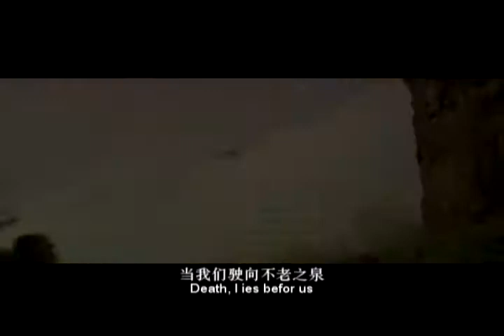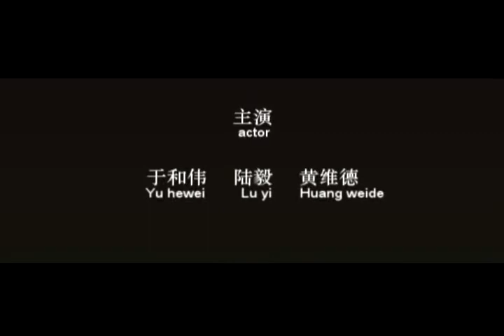Zhuge Liang is Jack Sparrow! Pirates of the Caribbean: Three Kingdoms 2010 TV Series Parody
Pirates of the Caribbean - Wu and Shu
(A parody of the Pirates of the Caribbean: On Stranger Tides Trailer and the 2010 Three Kingdoms TV Series)

聲明﹕此為轉載視頻﹐視頻源自三國JQ所﹐原作﹑剪輯均屬簇水畫屏
﹐內容﹑聲帶﹑版權均屬新三國電視劇系列和加勒比海盜4以及其所涉及的一切演員﹑幕前幕後工作人員。非我所有。視頻內容含隱同人及女性向成份﹐如若內容導致閣下不安﹐請暫停收看。謝謝合作。

Cast﹕Zhuge Liang - LU Yi
Liu Bei - YU Hewei
Zhou Yu - Victor HUANG

Supporting Cast﹕
Cao Cao - CHEN Jianbin
Dong Zhuo - LU Xiaohe
Emperor Xian - LUO Jin
Guan Yu - YU Rongguang
Lu Bu - Peter HE
Lu Meng - CHANG Cheng
Lu Xun - SHAO Feng
Pang Tong - DU Xudong
Sun Ce - SHA Yi
Sun Quan - ZHANG Bo
Xiao Qiao - ZHAO Ke
Zhang Fei - KANG Kai